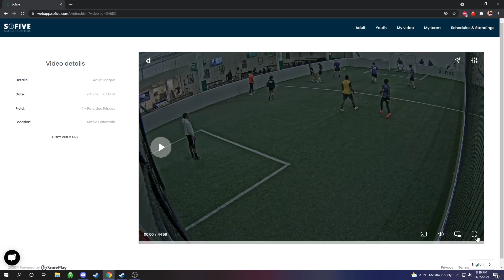Week 2: AFC Scoregasm vs Milan FC